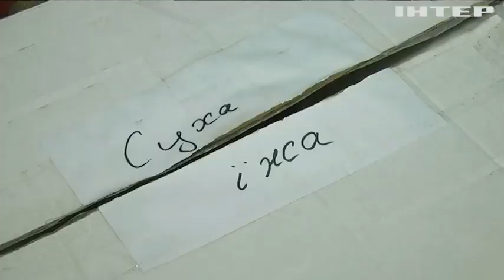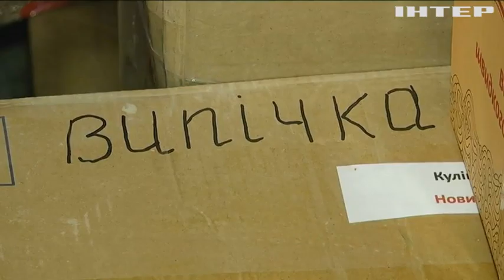Від мами - до сина! Як працює волонтерська фронтова пошта